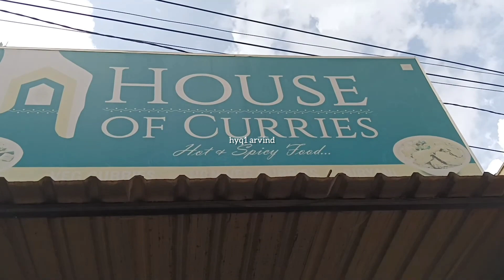HOW || Veg nonveg curry point and House Of Curry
Nice South Indian Curry Testi Curry

Chicken kabab Link